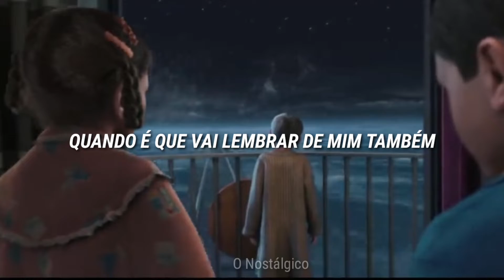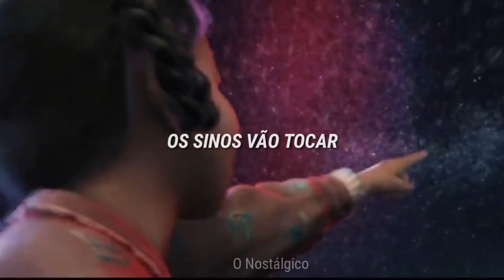EXPRESSO POLAR - CANÇÃO DE NETAL (LEGENDADO/PT)